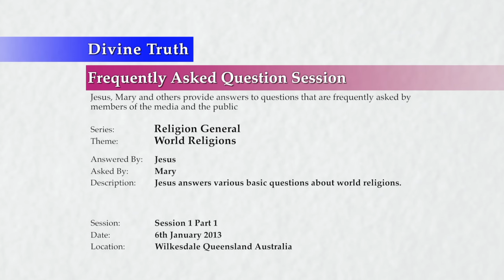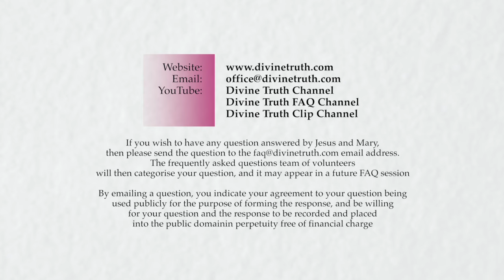20130106 Interview With Jesus - Religion General S01P01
Theme: Divine Truth, Religion, Religious Movements, Cults & Holy Books

FAQ session or interview conducted in Wilkesdale, Queensland, Australia on 6th January 2013 at 1:00pm.

Frequently asked questions answered by Jesus and Mary on the theme what they teach about religion and religious movements. Topics include; Divine Truth, media reports that Divine Truth is a new religious movement or a religious cult, whether they intend to set up a religion, accepting people remaining in different religions, money in religion, worship of God, the Bible, Quran, and other holy books.

The questions asked in this interview are also presented individually in the Divine Truth FAQ Channel under the "Religion General" playlist. This is FAQ session 1 part 1 of many expected FAQ sessions/interviews on the topic.